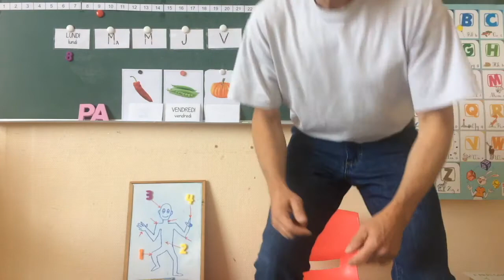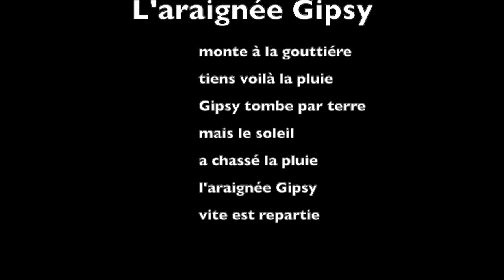ATELIER 15 : l'araignée Gipsy (comptine pour les doigts)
L'araignée Gipsy , gestes et paroles